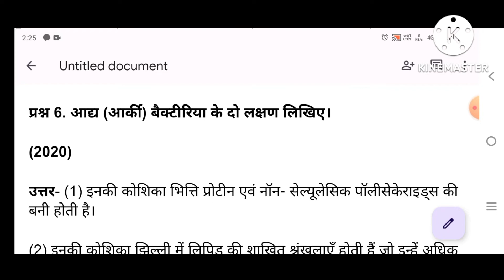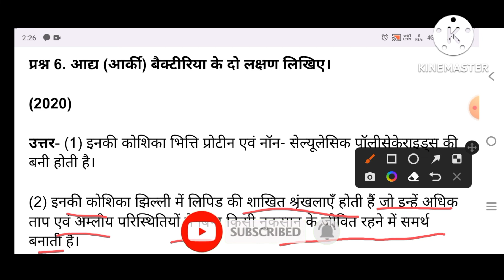आर्कीबैक्टीरिया के दो लक्षण लिखिए | archaebacteria Ke Do Lakshan